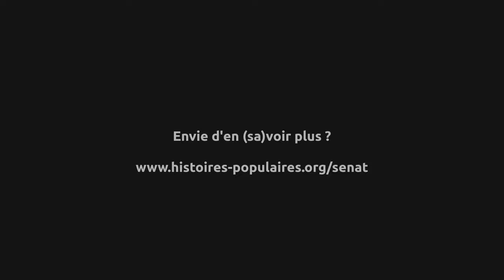Vers le Sénat et au-delà, la gravitation en politique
Conférence gesticulée d'Aurélien Vernet à l'Antenne (Paris 11e) le 14 septembre 2017, à l'invitation de Démocratie Ouverte et Accropolis.

Il existe bien un lien entre l'astronomie et la politique ! Et la science peut nous aider à mieux comprendre Ce lien !

Attention, dans cette captation, il manque une partie de la conclusion. (problème de batterie), si vous souhaitez la voir en entier, sur 1h30, vous pouvez la programmer en passant par histoires-populaires.org